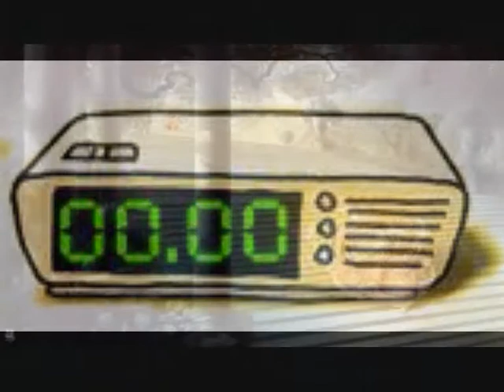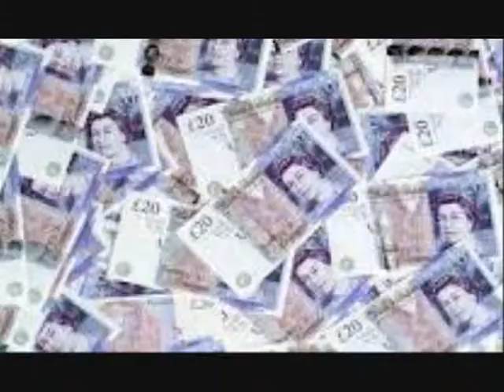Cyber Cinders Original song by Andy Budd